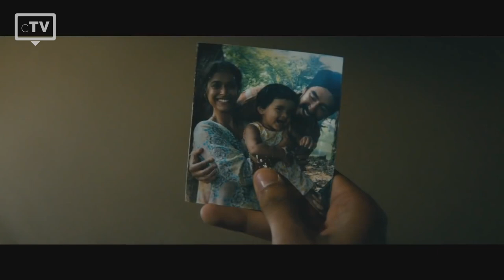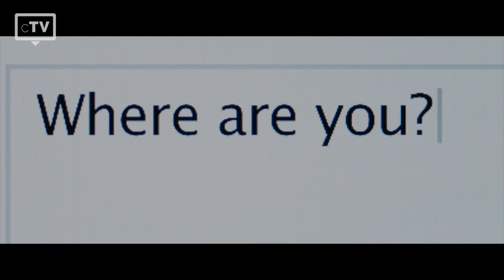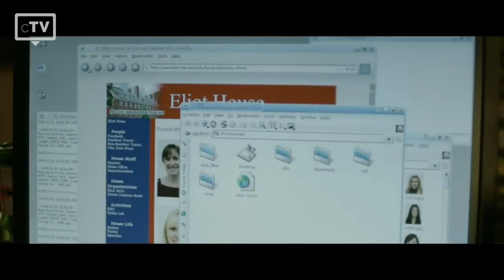TOP 5: Armie Hammer Movies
We have picked the top 5 best Armie Hammer movies that you have to watch. The American Actor had his breakthrough role, when he played the "Winklevoss Twins" in the movie "The Social Network".

Movies in this Ranking:
5. The Man from U.N.C.L.E.:
4. Nocturnal Animals:
3. Hotel Mumbai: